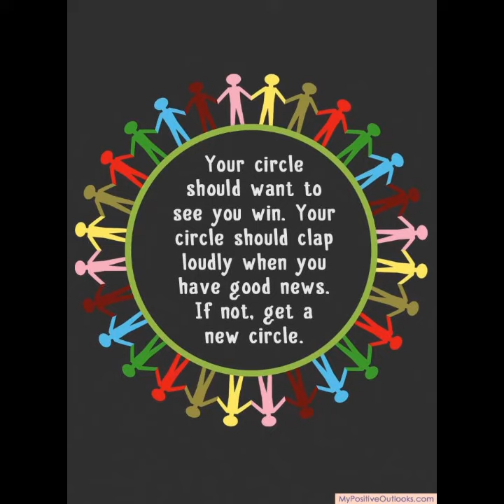Meaningful Images | Perception | Choose to be Happy